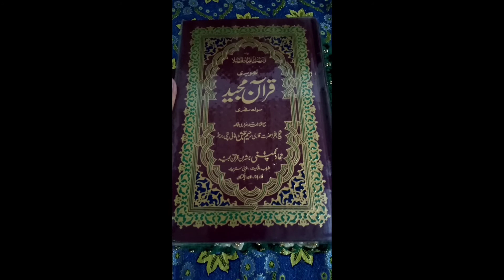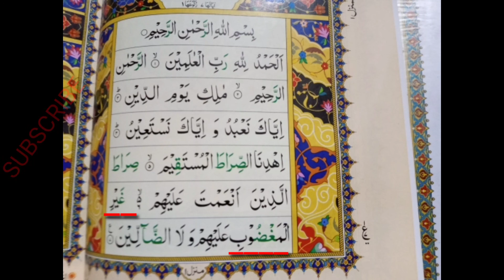TALEEM UL QURAN/ LEARN QURAN //AAO QURAN PARHNA SEEKHEN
As Salam o Alaikum to All viewers of my channel

Umeed hy k sab kheriat sy hongy aaj phir aap ka bhai Hafiz Muhammad Naveed aapki kjidmat mn hazir hy islamandmuslim ki is nai video k saath is video mn hm aap k saamny QURANPARHNASEKHEN gy TaleemulQuran baron k liay LearnQUran ko asan tareeky sy bayan karengy ta k hr ek shakhs quran ko sahi parh saky guzarish hy k poori tawajju sy samat farmaen or pasand aay to share like or comment karen ta k hamari hosla afzai ho hamari ye koshish hoti hy k mustanad tareen mawad ko hm apny channel py upload karen aap isy sun,ny k bad bila jhijak oron k saath share karen yad kr k zubani b share kr len apni dawat mn in waqiat or malomat ko phela sakty hn phir b kisi cheez pr koi shak ho sabit hony k baary mn to rabta karen hm aap k mamnoon hongy hawala pesh karengy

Kin mawaqy pr azan dena sunnat hy video link